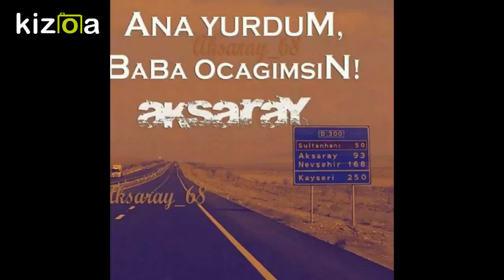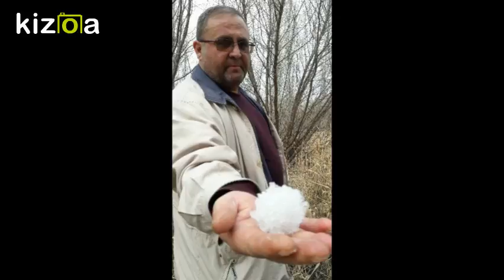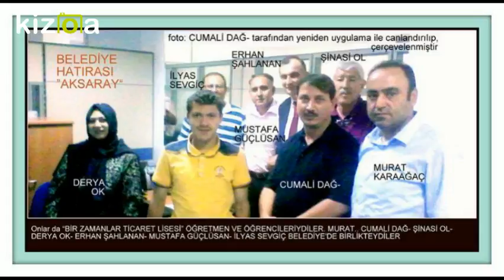Movie Maker - Kizoa Video Düzenleme Programı: " ÇOK YORGUNUM" BİR CUMALİ DAĞ FİLMİ